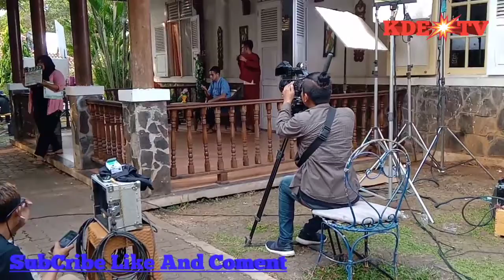BTS Lenong Bocah|| Balik Layar Saat Shooting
Hay teman teman dukung terus channel aku yaa biar tayangan akan semakin baik lagi

Jangan lupa.
Dan nyalakan loncengnya🤗🤗🤗😍